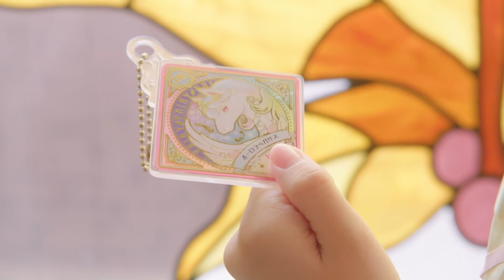アイカツプラネット！ 第03話予告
第03話（2021年01月24日放送)
「ドレスに胸キュン♡」

新しいドレスを作ることになり、デザインに迷う舞桜。
アイディアを求めてるり達とショッピングへ行き色々な服を試すうちに、あることに気づいて…？
そして完成したスイングを手にドレシアの森へ向かった舞桜は、ちょっぴり素直じゃないスマートキュウビと出会う。